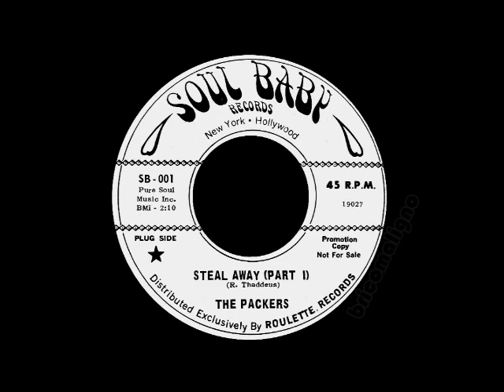The Packers - Steal Away (Part 1)